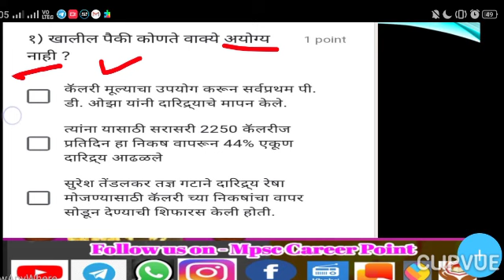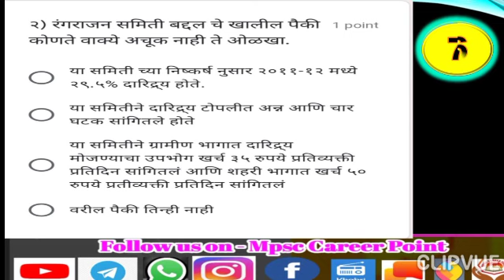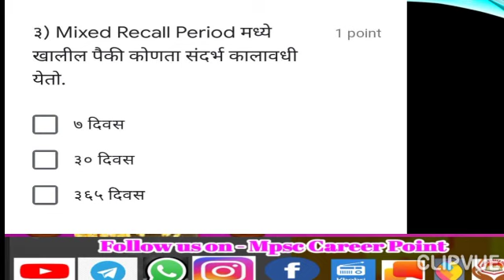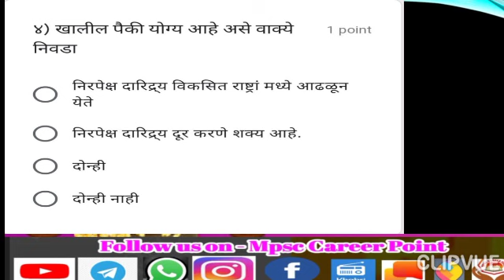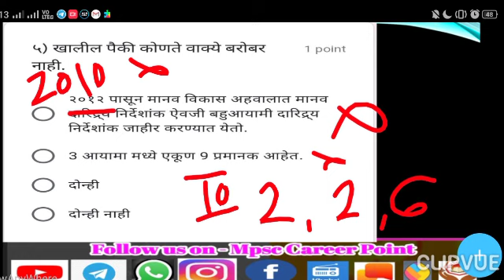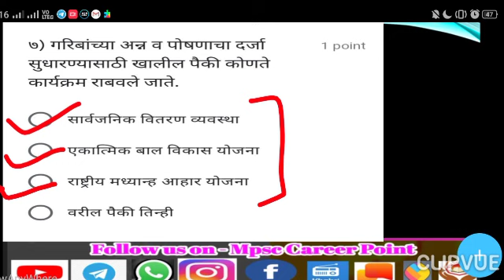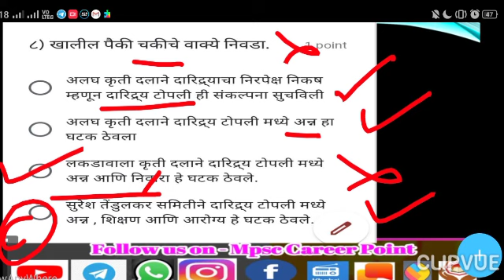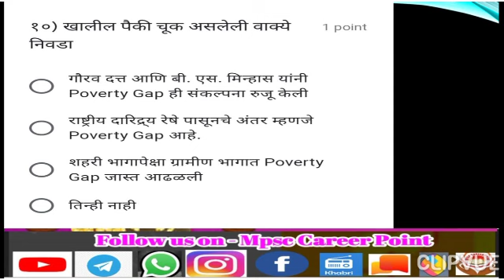Test No 10 | Economics - Poverty | अर्थशास्त्र - दारिद्र्य | Online Test Series with Timer 20 sec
नमस्कार मित्रांनो

आपण Online Test series ha उपक्रम चालू केला आहे त्या मधील ११  टेस्ट आहे दहाव्या टेस्ट च या व्हिडिओ मध्ये Detail Explanation सांगितलं आहे. सोबत च तुम्ही Timer चा उपयोग करून पुन्हा टेस्ट सोडवू शकता.

आपण स्पर्धा परीक्षे साठी उपयुक्त अशा गणित  या विषयाची लेक्चर सिरीज घेऊन आलो आहे तुम्हाला संपूर्ण गणित सोप्या पद्धतीत आपल्या माध्यमातून शिकता येईल. Zero पासून आपण शिकू आणि फ्री लेक्चर असेल त्यामुळे तुम्ही नक्की याचा लाभ घ्या. टॉपिक झाल्यानंतर या वर आपण टेस्ट सुद्धा घेऊ ज्याने करून तुम्हाला त्याचा अजून फायदा होईल. तुमच्या मनातील गणीता विषयीची भीती ही सिरीज संपल्या नंतर नक्की जाईल.

या आधी आपण अर्थशास्त्र ची लेक्चर सिरीज चालू केली आहे त्या मध्ये 4 Lecture घेतले आहे तुम्ही ते लेक्चर नक्की पहा.

खबरी app वरून ऑडिओ डाऊनलोड करा आणि Revision करून हमखास मार्क मिळवा

Whatsapp Group - 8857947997 wr msg kra

आपल्या चॅनल वर upload केलेले महत्त्वाचे videos नक्की पहा खाली playlist chya link दिल्या आहे.

 Mpsc Career Point